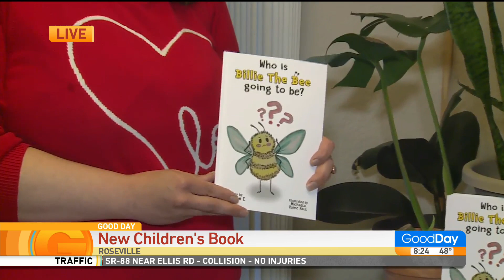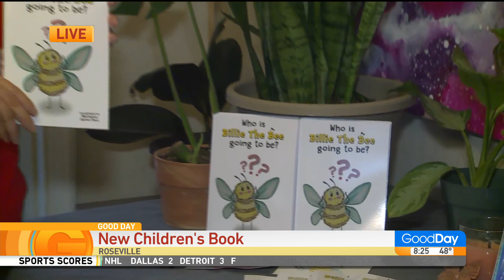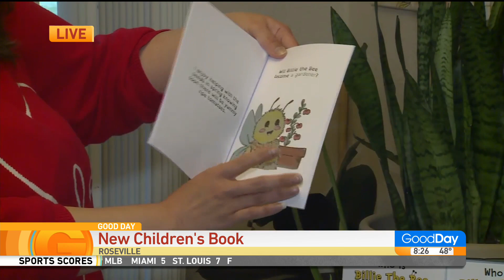New Children's Book!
A new children's book is asking an age-old question through the eyes of a bee. Author Jasmine Eastburn joins Court and Cody from Roseville to tell us more about her new book!